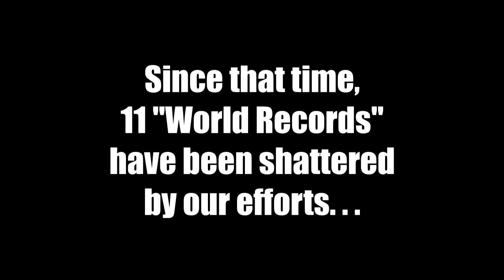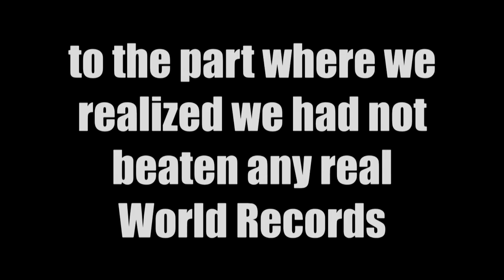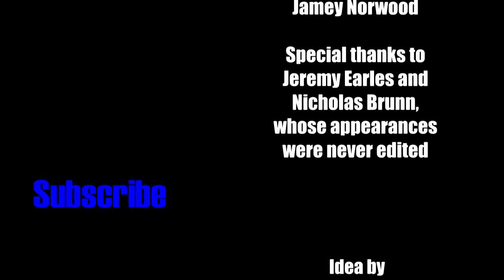JUMPING JUG'S - Modern Warfare 2 Speedruns FINALE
With 17 hours of footage clogging our computers, and all the footage being at least three months old, it's time to end the Modern Warfare 2 Speedruns a little early.  Apologies for getting so far behind to the point where the series was no longer recoverable, but we have to move on.